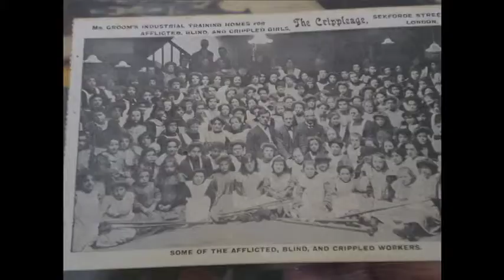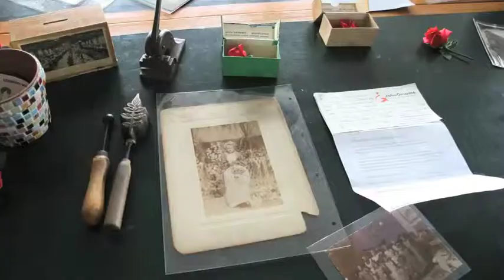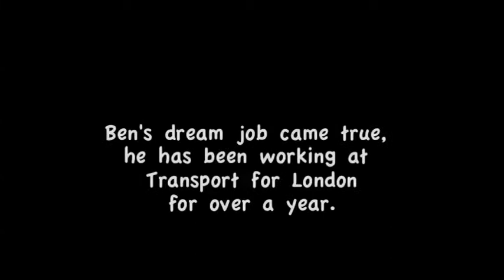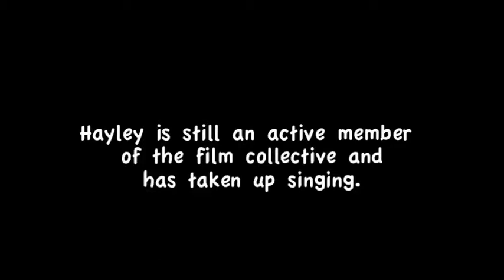A Job For Me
Short film exploring the experiences of people with disabilities at work.